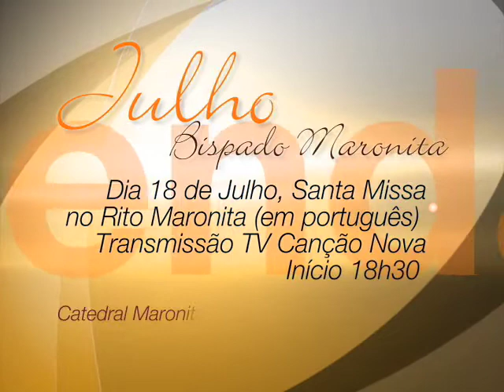Programa Memórias do Líbano com presença advogado Helton Luiz (parte2).mp4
Assista o Programa Memórias do Líbano com presença advogado Helton Luiz descendente de libanês da cidade de Campo Grande-MS que nos falou como manter a tradição dos seus descendentes, conheça também uma receita libanesa feita pela dona Mariza Izar.